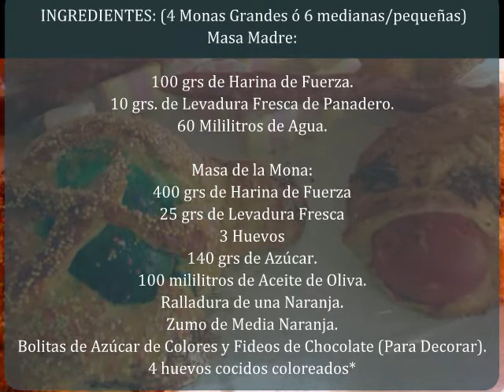MONAS DE PASCUA CON HUEVOS DE COLORES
INGREDIENTES: (4 Monas Grandes ó 6 medianas/pequeñas)
Masa Madre:

100 grs de Harina de Fuerza.
10 grs. de Levadura Fresca de Panadero.
60 Mililitros de Agua.

Masa de la Mona:
400 grs de Harina de Fuerza
25 grs de Levadura Fresca
3 Huevos
140 grs de Azúcar.
100 mililitros de Aceite de Oliva.
Ralladura de una Naranja.
Zumo de Media Naranja.
Bolitas de Azúcar de Colores y Fideos de Chocolate (Para Decorar).
4 huevos cocidos coloreados*

ELABORACIÓN: Aquí os dejo el enlace del Post en el Blog